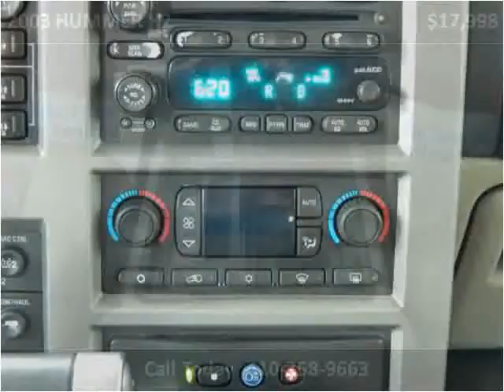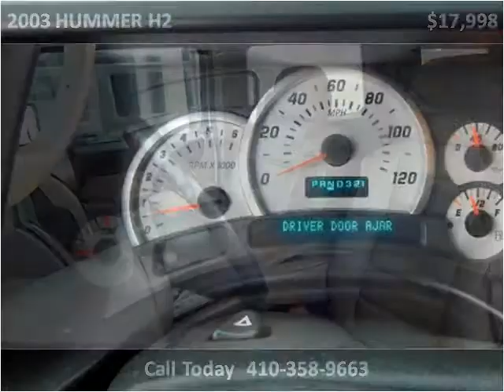2003 HUMMER H2 Used SUV Baltimore Maryland | CarZone USA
Year: 2003
Make: HUMMER
Model: H2
Trim: Sport Utility
Mileage: 110,747
Trans: Automatic
Vin: 5GRGN23U13H114376
Stock #: 114376
Engine: 6.0L V8 OHV 16V
Interior: Leather
Color: White
Drive Train: 4WD
Type: SUV
State: MD